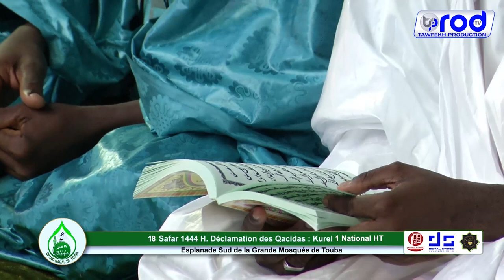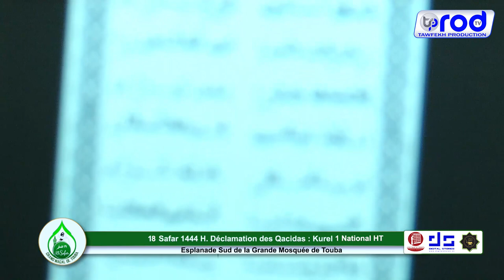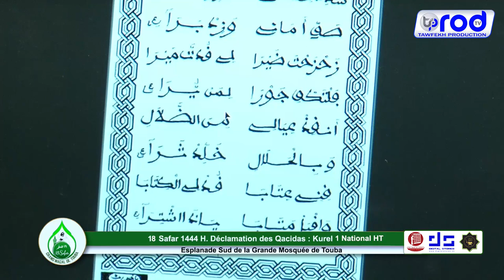MAWAHIBOU KOUREL 1 HZIBUT TARQIYYAH DAKAR GRAND MAGAL DE TOUBA 2022